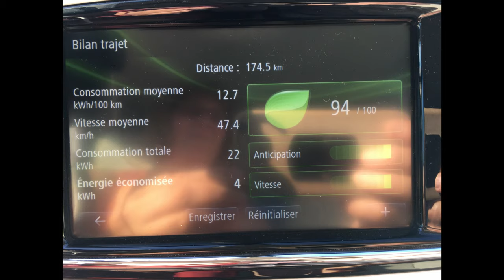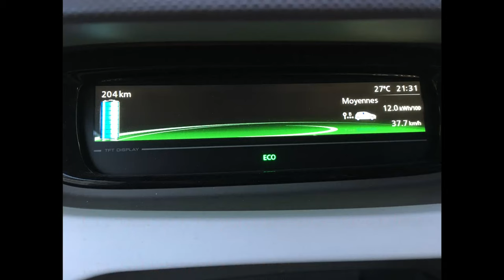159/ Le parcours, d'une automobiliste pour atteindre le maximum d'autonomie sur Zoe Q210.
Une ZOE Q210, de beaux paysages vallonnés, de la TRES grosse chaleur.
Tiendra-telle son pari qui sera d'obtenir l'autonomie maximale d'une ZOE Q210. 210km ? et 3H00 de route !
Réponse sur la vidéo filmée par l'intrépide conductrice.